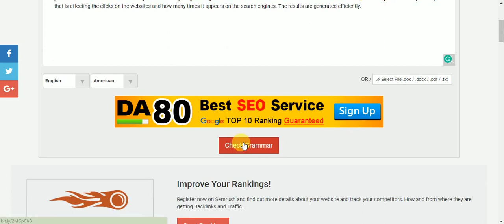How to use Grammar checker Tools - by PrepostSEO